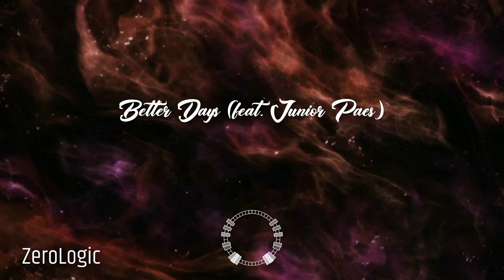Better Days (feat. Junior Paes)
Effect author credits:
Youlean Peak Shapes, Youlean Drop Shadow - Youlean
HUD 3D - Rado1
TextTrueType - Ville